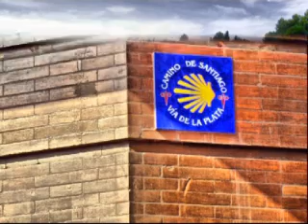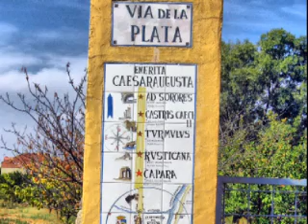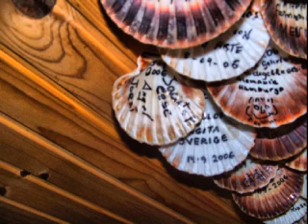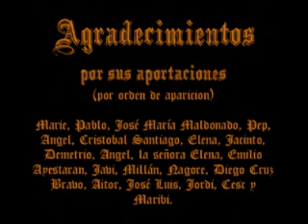Via de la Plata, Camino Mozárabe - angelpilger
Camino de Santiago es muchas cosas, pero para mi lo más importante son los peregrinos y la gente del Camino. Personas. Camino. Camino que me enganchó la primera vez que lo recorrí, por el Camino Francés, Camino que me enamoró la segunda vez que lo recorrí, por el Camino de la Costa, el Camino Norte, tan hermoso y variado en cuanto a paisajes y culturas que tantas veces han hollado mis pies. Camino amarillo, inundado de luz y repleto de sudores, amigos y alegrías en la Vía de la Plata.
Por medio de estos vídeos que pongo a disposición de todos en Internet, pretendo dar a conocer parte de lo que yo siento, aunque si quieres sentirlo tu también tendrás que echarte al Camino.
Podéis ver mis vídeos en mi página web o directamente en mi canal de You Tube.
¡Buen Camino!